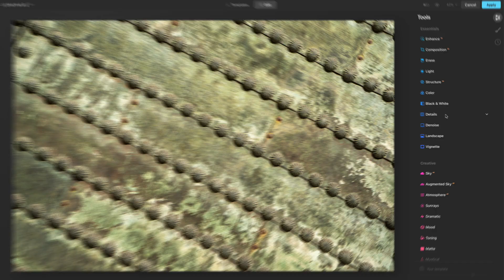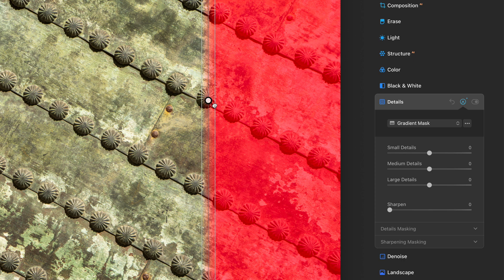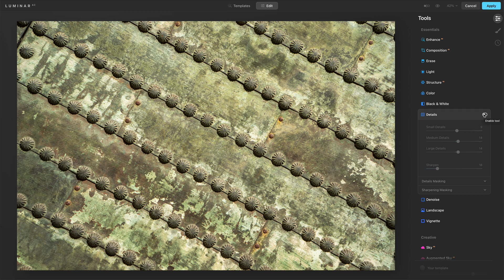The Details Tool - Luminar AI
SAVE $10! Use offer code SDP10 at checkout.

The Details tool lives up to its name. Bring out fine detail in your subjects and control the amount of detail based on the size of the elements in your photo. In this video, we’ll explore all the sliders and you’ll see in real time a side-by-side comparison of the difference the Details Tool can make.

00:00 The Details Tool - Luminar AI
00:45 Open The Details Tool
01:18 Zoom In!
01:47 A Quick Before/After
02:02 The Small, Medium, And Large Sliders
03:30 Details Masking
04:54 The Sharpen Slider
05:42 Sharpening Masking
06:52 Putting It All Together
07:38 Removing Detail & Using Masks
08:17 Wrap-up